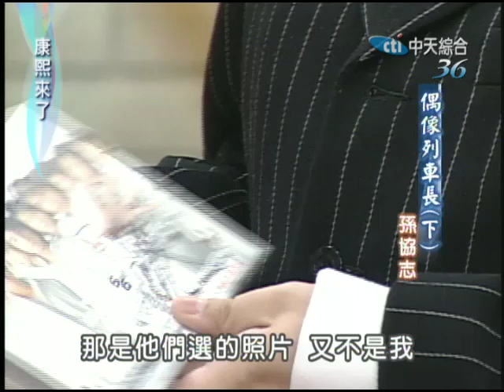2004.11.03康熙來了完整版(第四季第19集) 偶像列車長《下》－孫協志、不被遺忘的時光《上》－蔡琴